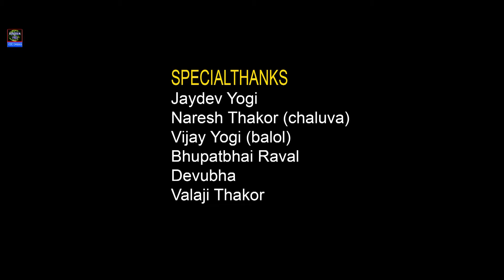Love 1 Side | Latest Gujarati Sad Song | લવ 1 સાઈડ | Gujarati Bewafa Song | Sanjay (Balol)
Song : Love 1 Side
Singer : Sanjay (Balol)
Lyrics : Kirtishih Darbar
Recording : Vocal music Lab Mahesana
Artist : Rajesh Takor, Rahul Shukla, Bharti Udashi
Producer : Atul balol
Camera : Mahendra (unjha)
Editing : Mahendra (unjha )
Video by : Vraj video Vision Unjha 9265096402
Sp. Thanks  : Jaydev Yogi
Label : Unjha HD Video Dhamaka
Digital Partner : RDC Media Pvt. Ltd.